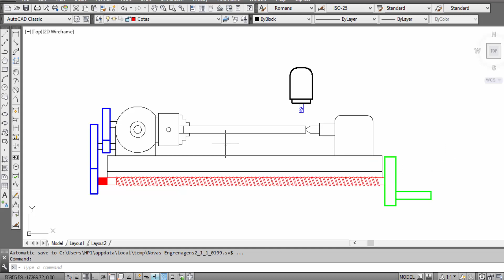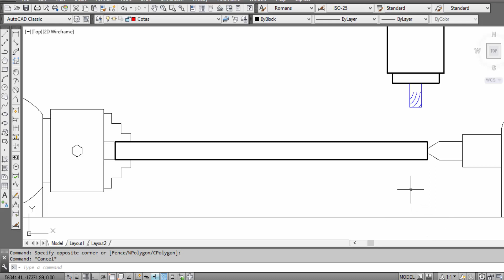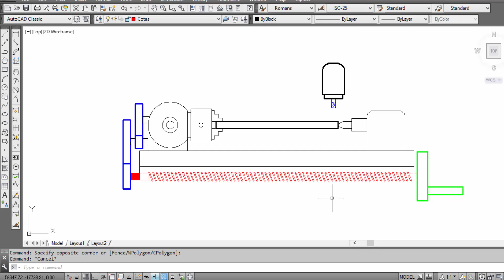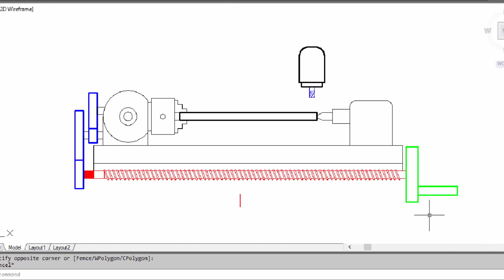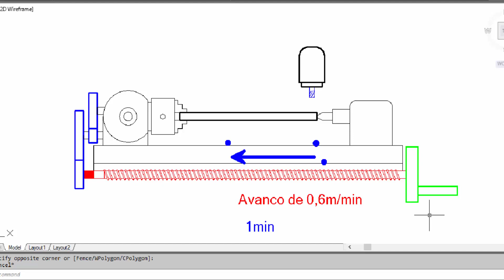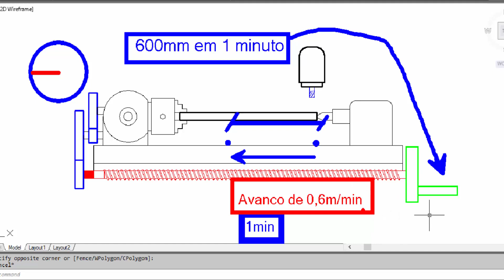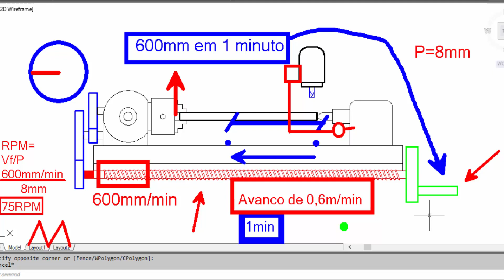Fresamento Helicoidal - Fundamentos e Cálculos (Parte 02)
Horário das postagens diárias:

(Vídeo 01 - 15:00 horas)
(Vídeo 02 - 16:00 horas)
(Vídeo 03 - 17:00 horas)
(Vídeo 04 - 19:00 horas)
(Vídeo 05 - 20:00 horas)